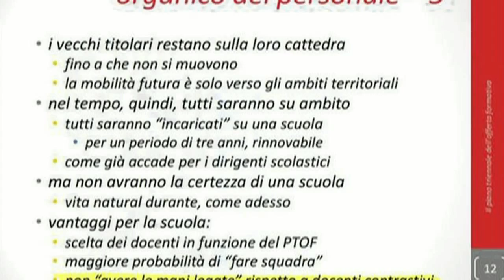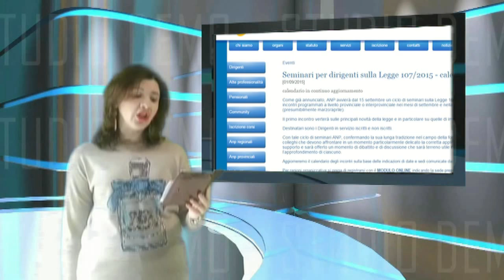NEWS 4 GENNAIO 2016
Ben ritrovati amici di Gilda News:
*Bando concorso 2016
* Pensioni del personale scolastico
*Legge 107 dalle piazze ai tribunali
*Al via la seconda fase della 107
*Nuove indicazioni sull'organico potenziato
*Presidi contro docenti contrastivi
*Morire per lavoro
*Mannoia contro Renzi?